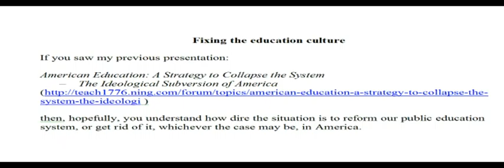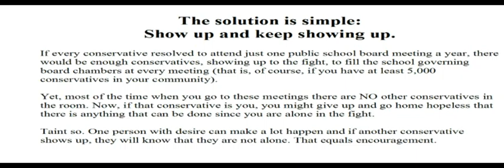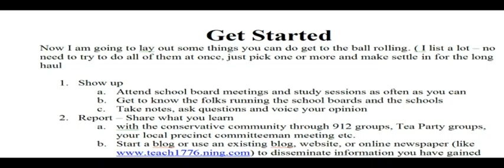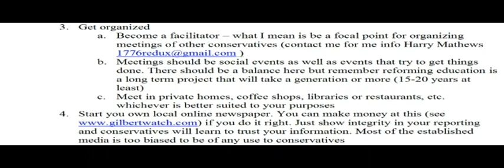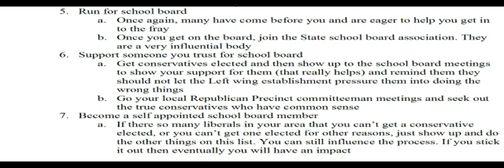Fixing the Education Culture